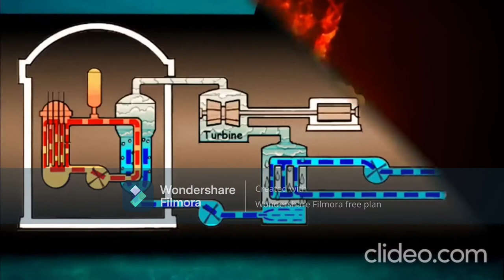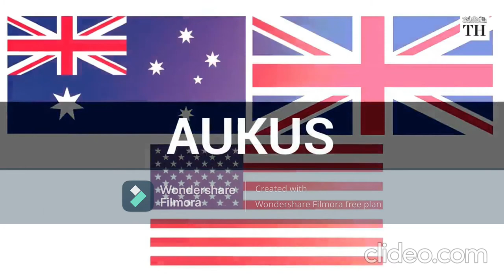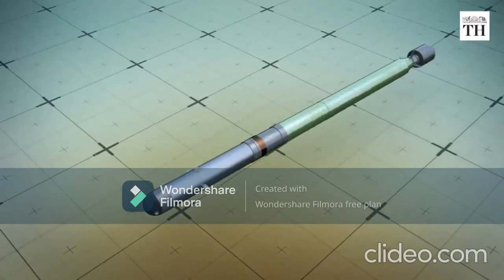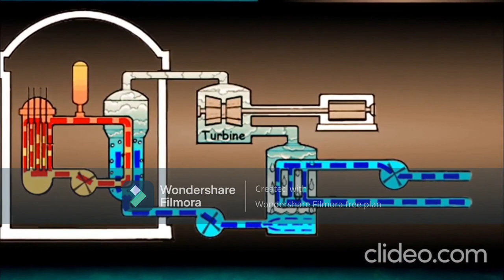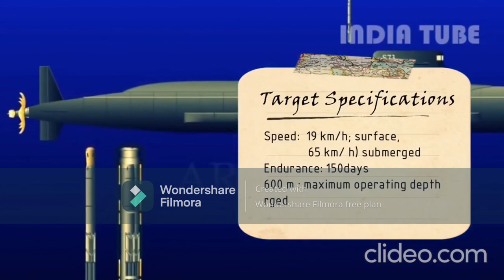AUKUS alliance | US & UK to give nuclear submarine technology to australia | Explained | Tamil.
Recently a new trilateral security partnership was announced between Australia, the UK and the USA for the Indo Pacific. This new partnership is known as AUKUS and the major highlight of this arrangement is the sharing of US nuclear submarine technology with Australia. The first major initiative of AUKUS would be to deliver a nuclear-powered submarine fleet for Australia thereby giving it a nuclear heft in the Pacific where China has been particularly aggressive. Apart from this AUKUS will also involve the sharing of cyber capabilities and other undersea technologies. This alliance is considered to be most significant security arrangement between these three nations.